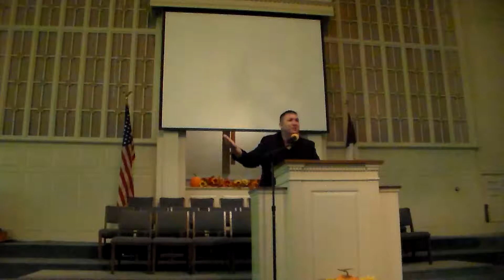Union Association Annuel meeting 2020